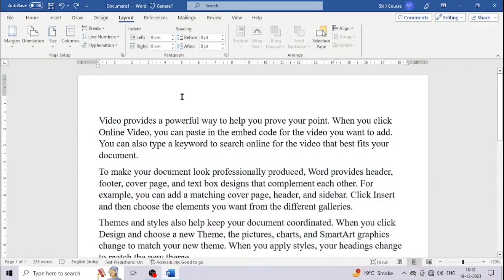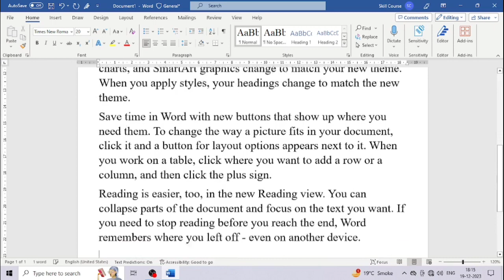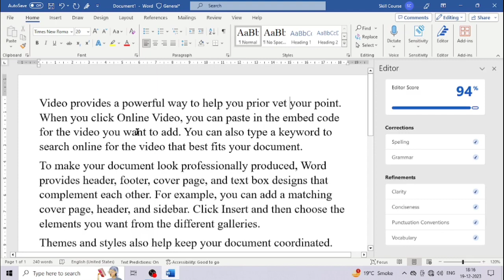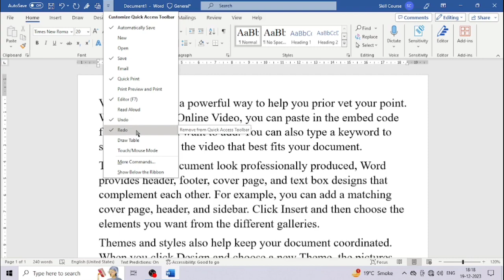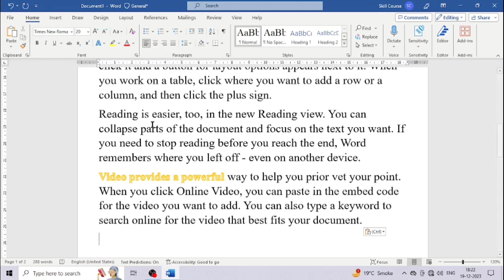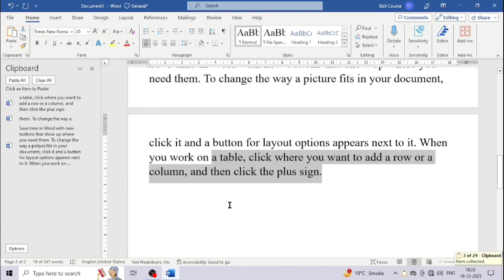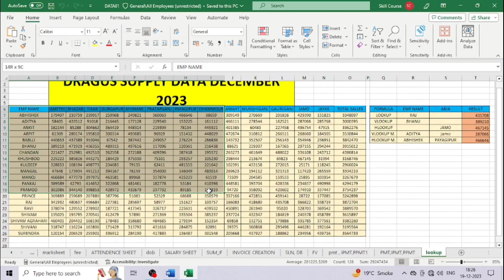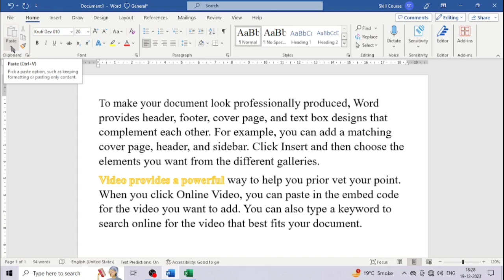MS WORD | HOME TAB | FONT BLOCK & SIZE INCREASE | Microsoft Word 2007 - LATEST V Home Menu in Hindi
ABOUT (Ms_Office_365) Word_365

Microsoft 365 offers a few options when purchasing an account. For example, Office 365 Personal gives a single user full access to every Office application.
Microsoft 365, formerly Office 365, is a subscription-based service that includes the Microsoft Office desktop apps. It also includes online business services like:

💼Our Courses
 ADCA
 DCA
 CCC For With Free ADCA
 Advance Excel
 Hindi & English Typing
 Tally Prime
 Internet
 Networking

 Computer Demo Class by Anil Sir
 Technical Helper Previous Year Paper Solution by Sunil Sir
 All Computer Course by Sunil Sir

👉Link -•Introduction_of_Computer_LCI_Computer...

All Our Course by Office 365, 2021, 2019, 2016, 2013…